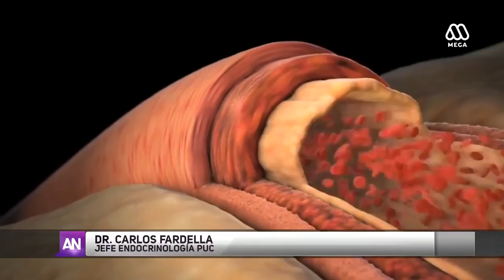Expertos chilenos hallan una nueva causa de la hipertensión arterial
Una de cada 3 personas en Chile la sufre y muchos no lo saben.